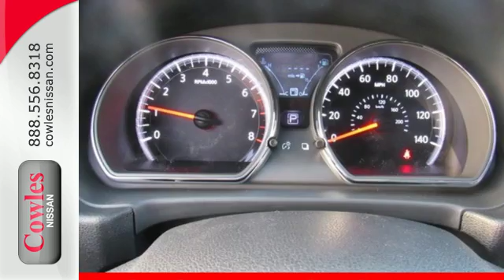New 2017 Nissan Versa Washington DC VA Woodbridge, VA #170560 - SOLD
Year: 2017
Make: Nissan
Model: Versa
Trim: 1.6 SV
Engine: 1.6L 4-Cylinder
Transmission: CVT
Color: Silver
Interior: Charcoal
Stock #: 170560
VIN: 3N1CN7AP4HL841226
Cowles Nissan means business! Car buying made easy! Ask about our Special Rates this month! brbrThis is the vehicle for you if you're looking to get great gas mileage on your way to work!

Address:
14777 Jefferson David Hwy